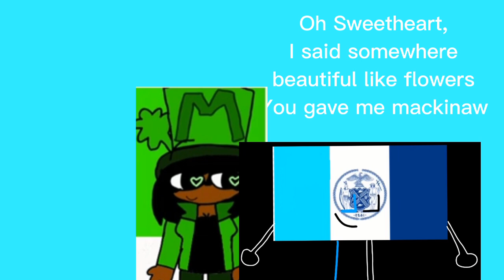A sneak peek of Mackinaw X NY2K9